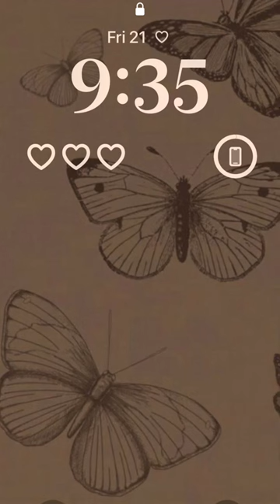Let’s see my phone🤭